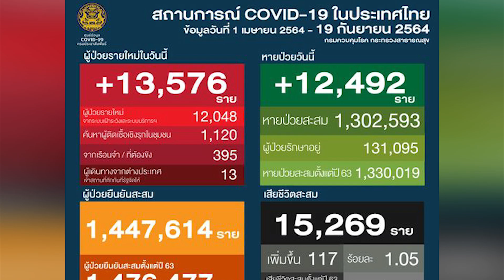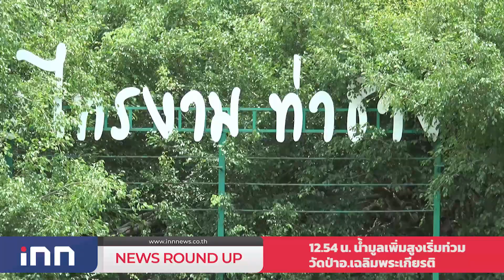น้ำมูลเพิ่มสูงเริ่มท่วมวัดป่าอ.เฉลิมพระเกียรติ : เกาะสถานการณ์ 13.30 น.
12.05 น. ศบค.พบป่วยโควิดอีก13,576ฉีดวัคซีนแตะ44ล.โดส
12.29 น. โฆษกรบ.เผยคลังเตรียมโอนเงินคนละครึ่งเฟส3
12.40 น. ปชป.ชี้การยุบสภาเป็นอำนาจนายกฯ
12.54 น. น้ำมูลเพิ่มสูงเริ่มท่วมวัดป่าอ.เฉลิมพระเกียรติ